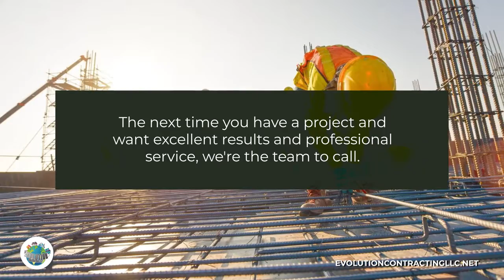Evolution Contracting LLC Madison Illinois 62060